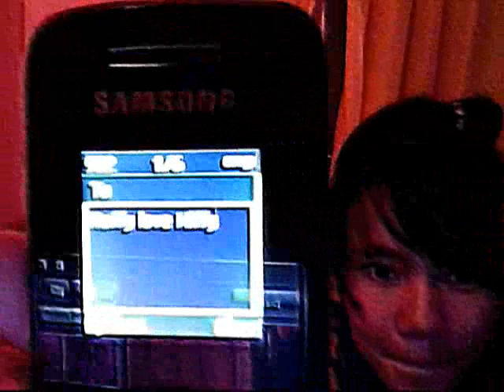Late night Craziness #2 (Officially Missing You)